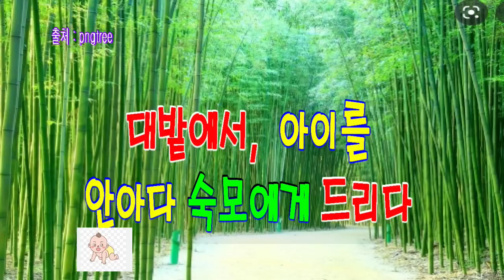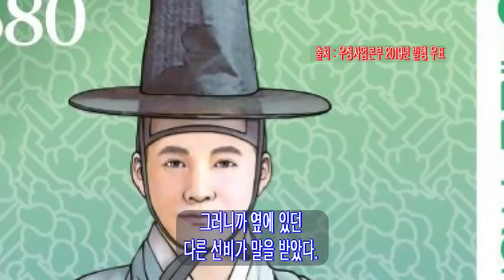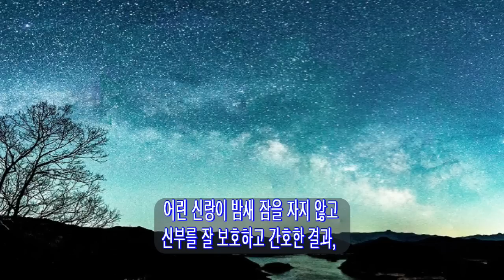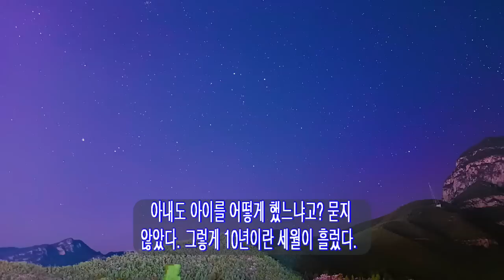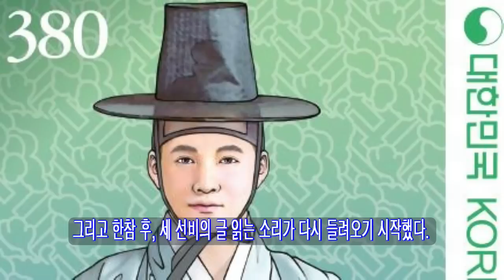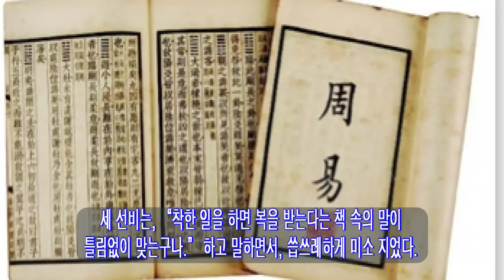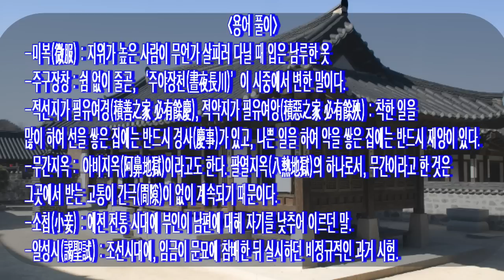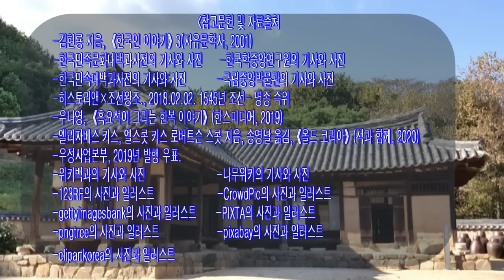쏘쿨극장의[소리 내어 읽거나 눈을 감고 듣기] 대밭에서 아이를 안아다 숙모에게 드리다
오늘은, 결혼 첫날 새신랑이 대나무밭에서 아이를 안아다 숙모에게 드린 사연입니다.